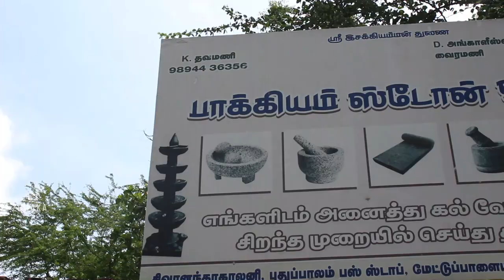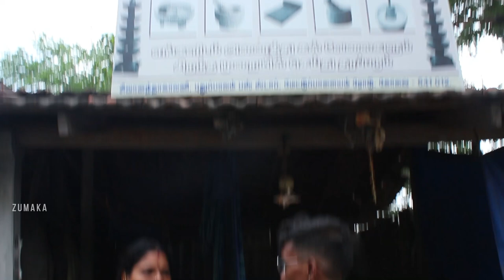பாரம்பரிய அம்மிக்கல் ஆட்டுக்கல் Traditional Organic Stone Mortar and Pestle How to buy mortar pestle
பாக்கியம் ஸ்டோன் ஒர்க்ஸ்
சிவானந்தா காலனி
புதுப்பாலம் பஸ் ஸ்டாப்
மேட்டுப்பாளையம் ரோடு
கோவை - 641012

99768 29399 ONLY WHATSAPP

Traditional Organic Stone Mortar and Pestle
அம்மிக்கல் ஆட்டுக்கல்
Ammikal Aatukal
How to buy mortar pestle and hand grindstones
organic cookware
Ammikal Aatukal Eppadi Vangalam
 Mortar & pestle in coimbatore Shopping
Ammikal Aatukal Low price
Direct Manufacturing
Stone Mortar and Pestle Set for Spices
  Khalbatta stone
Kharal, Mixer
Natural & Traditional Grinder
where to buy mortar pestle in india
where to buy ammikal
ammikal
aatangal
ammikal shop
where to buy aatangal
organic cookware shopping in coimbatore
mortar pestle
organic cookware
mortar pestle
indian traditional cooking methods
kal satti
man panai
ammikallu
aatangallu
ammikal
aatangal
ammikal coimbatore
mortar
organic cookware in chennai
organic cookware shopping in hyderabad
organic cookware
mortar pestle
kal satti
man panai
ammikallu
aatangallu
ammikal
aatangal
ammikal coimbatore
mortar
coimbatore shopping area
where to buy aatukal ammikal in coimbatore
ammi kallu
ammikallu
pestle
ammikal shop
shoping vlog
coimbatore shopping
coimbatore kitchen equipment
coimbatore kitchen shopping
miniature shop in coimbatore in tamil
miniature cooking items shop in coimbatore
miniature toys
miniature cooking
miniature cooking set shop in coimbatore
kitchen storage
kitchen items
online shopping
அம்மிக்கல் ஆட்டுக்கல் எப்படி வாங்கலாம்
கோவை ஆட்டுக்கல் அம்மிக்கல்
அம்மியில் அரைப்பைது எப்படி
அம்மி மற்றும் ஆட்டுக்கல் பழக்குவது எப்படி
Ammikal
Aatukal
Aattukkal
Ammikkal